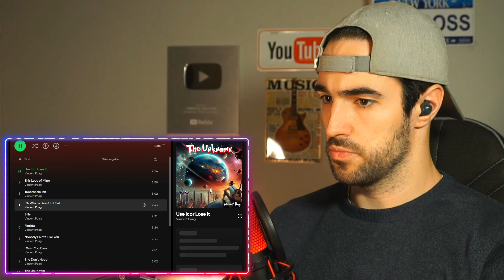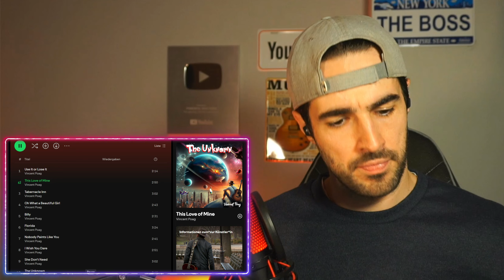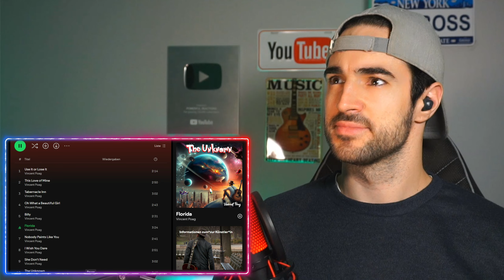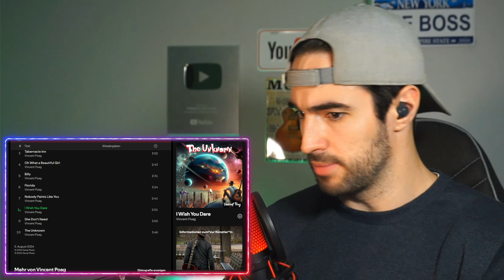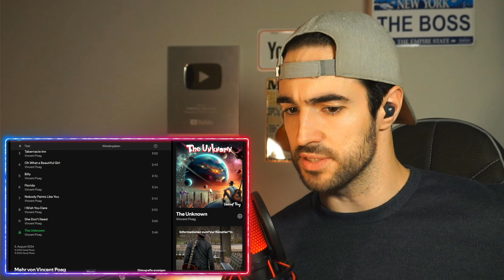Bob Dylan 2.0? Vincent Poag - The Unknown - Album Reaction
Vincent Poag was born in the 50’s, exposed to, and a product of, the Broadway musical era; the music of Gershwin, Porter and Rogers and Hammerstein. As a teen, Poag saw singers like Frank Sinatra and Elvis Presley give way to a unique new breed of musician - the singer/songwriter. Influenced by the explosive cultural shift of the 60’s, led by icons like Bob Dylan and the Beatles, Vincent Poag began his musical journey.

My Equipment:
📷Sony Camera ➡️
📷AI Camera ➡️

- Support Johnny:
If you enjoy my work in reviewing and introducing you to new music, you can support us using the following link:

- You can "Tip" this video with a "Super Thanks" comment. Click the Heart-shaped "Thanks" icon next to the "Like" & "Share" buttons under the video.
Super Thanks is like a Tip jar for any video that you enjoy.
All Super Thanks comments will appear Highlighted in the comments section for everyone to see.